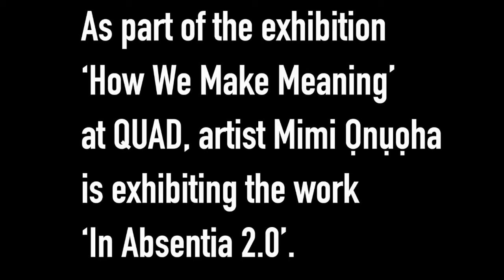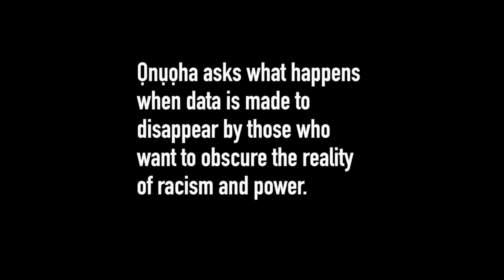How We Make Meaning: Mimi Ọnụọha's 'In Absentia'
As Black History Month recently came to a close, and now with QUAD temporarily closed due to the Covid-19 pandemic, here is a focus on a work currently on display in QUAD Gallery, by the Nigeria/ USA artist Mimi Ọnụọha that examines how 20,000 black residents of rural Alabama, in the 1900s, had their voices ignored:

The work 'In Absentia 2.0' is based on an event in the early 1900s, when sociologist W.E.B. Du Bois was asked by the US government to conduct research on black rural life in Alabama. Using interviews with over 20,000 residents, he compiled a report filled with text, maps, charts, and tables of data. After months of work, the report was never published.

Ọnụọha asks what happens when data is made to disappear by those who want to obscure the reality of racism and power. Across sensory registers, 'In Absentia' re-circulates fragments of Du Bois' famous report as a meditation on suppression and distortion.

Borrowing language and visuals from Du Bois' work, 'In Absentia' subverts multiple media forms to complicate assumptions about how to interpret data, in both its presence and absence. "How many find their work halted not by lack of data, but by an unwillingness to hear?" Ọnụọha asks. And what is our responsibility both to listen and advocate for racial justice?

'How We Make Meaning' is on display at QUAD until 24 January 2021. FREE entry, 11am - 5pm Mon-Sat and 12pm - 5pm Sundays.